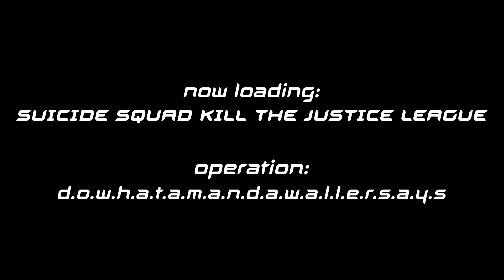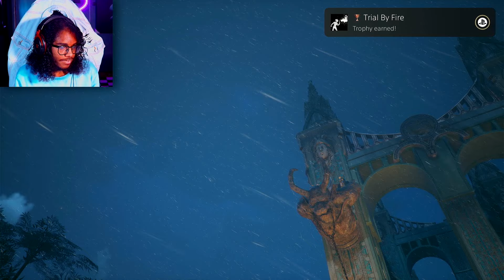WE GOTTA DO WHAT?!? | Suicide Squad Kill The Justice League Walkthrough Gameplay Part 1 (FULL GAME)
Suicide Squad Kill The Justice League Walkthrough Gameplay Part 1 (FULL GAME) on PS5.
This playthrough series will feature the Story Mode of Suicide Squad Kill The Justice League, Gameplay Walkthrough of Suicide Squad Kill The Justice League, Cutscenes, Boss Fights, Justice League Boss Fights, Weapons, Deadshot gameplay, Harley Quinn gameplay, Captain Boomerang gameplay and King Shark gameplay.

Suicide Squad: Kill the Justice League is an action shooter game developed by Rocksteady Studios and published by Warner Bros. Games. The game is a spin-off of the Batman: Arkham series, and is a follow-up to Batman: Arkham Knight (2015). Based on the DC Comics team Suicide Squad, the game follows four supervillains—Captain Boomerang, Deadshot, Harley Quinn, and King Shark—who are assembled by Amanda Waller and sent to Metropolis to stop the alien invader Brainiac and kill the members of the Justice League brainwashed by him. The open-world design allows players, either individually or cooperatively, to freely roam Metropolis.

Kill the Justice League was announced in August 2020 and was scheduled to be released in 2022, but was delayed multiple times. It was released for PlayStation 5, Windows, and Xbox Series X/S on February 2, 2024, following an early access period for owners of the deluxe edition that began on January 29.

Here are some important things I care about and If you can click on these links and donate any amount helps :)